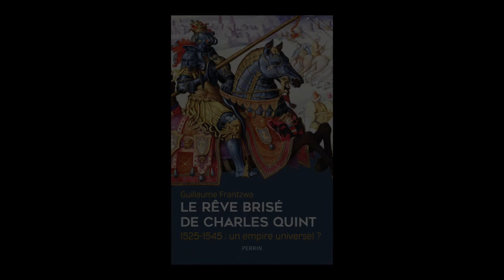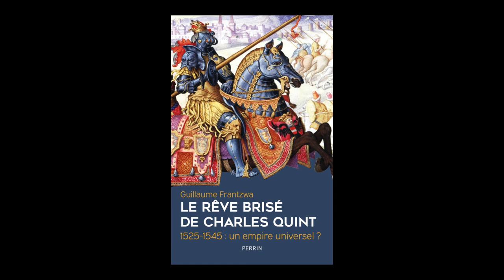Guillaume Frantzwa - Le rêve brisé de Charles Quint : 1525-1545 : un empire universel ?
Guillaume Frantzwa vous présente son ouvrage "Le rêve brisé de Charles Quint : 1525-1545 : un empire universel ?" aux éditions Perrin. Entretien avec Guillaume Hanotin. Rentrée Sciences Humaines automne 2022.